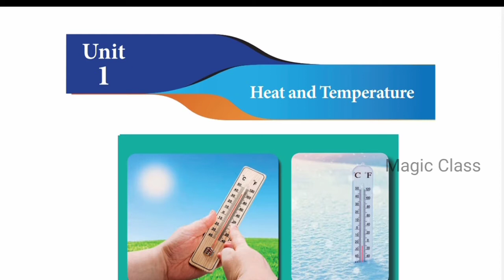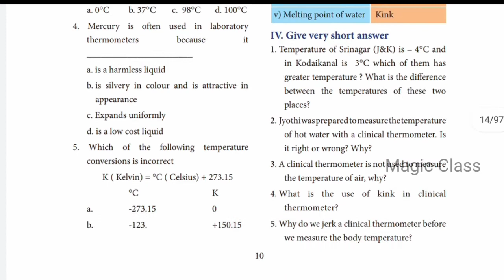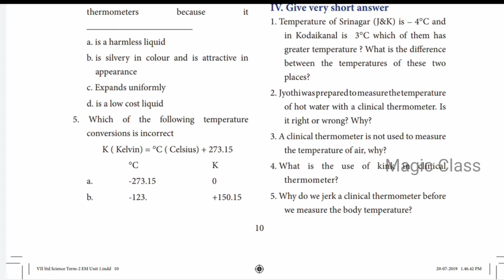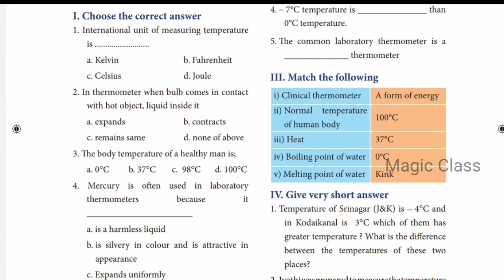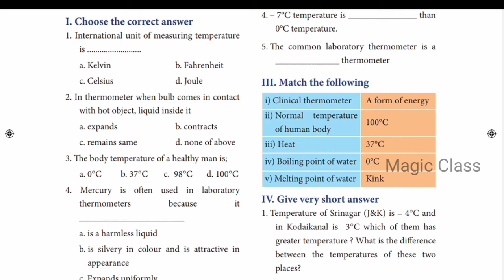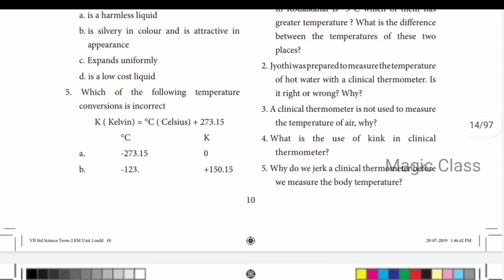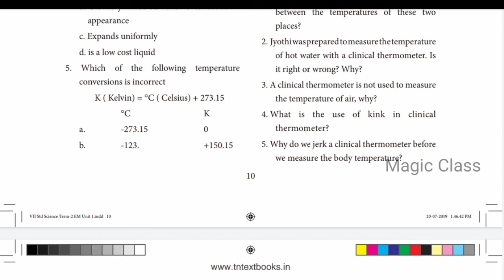7th std science heat and temperature book back answers | heat and temperature book back questions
7th std science heat and temperature book back answers | heat and temperature book back questions

In this video lets see what is heat and temperature .7thstdandardscience first lesson